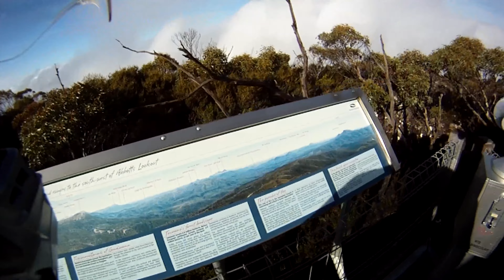Abbotts Lookout - Eagles Eyrie + Radio Towers (2014)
Back in 2014 Eagles Eyrie was an abandoned eco-tourism structure, now the area is a popular mountain bike park I assume it's in use again. No easy public access other than the mountain bike park shuttle bus or walking up there I assume, I don't know for sure.. (no fire tower up there as far as I know)

The Mercury: June 13, 2015
"Closure fears for failed Maydena tourism development Eagles Eyrie"

THE $6.5 million Eagles Eyrie tourism development near May­dena is on the brink of being condemned, sources say – despite ­State Government denials.

Sources have told the Mercury the failed attraction near the top of Abbotts Peak in the upper Derwent Valley is about to be closed because of structural integrity issues with the six-year-old building.

The State Government did not properly address a question about the site being condemned when asked by the Mercury. But it confirmed work was being done on the building.

In August last year it was ­revealed the Government was looking to the private sector to rescue the Eagles Eyrie.

The building, constructed by Forestry Tasmania but now owned by the Parks and Wildlife Service, is being considered as part of a new adventure-based tourist venture.

This week the Mercury asked the Government what the status of the building was and whether members of the public could access it. The Government was also asked if the building was still for sale.

A government spokesman said an expression-of-interest proposal involving Eagles Eyrie – the Maydena Adventure Experience – had progressed to stage two and was being assessed by the office of the Co-ordinator-General.

“Some longstanding, minor structural issues have been identified and will be ­addressed by the department,” the spokesman said.

“Progression of the proposal through the EOI process will not be affected.”

Sources say the building has been damaged by water and its foundations have been compromised by freezing conditions where the function centre stands.

Last year, residents were told Parks and Wildlife had considered removing the building with a helicopter to a new location before the plan was scrapped.

When the Eyrie was opened in 2009, Forestry Tasmania said it would revive the struggling Derwent Valley community. The original plan – touted by former premier Paul Lennon and former Forestry Tasmania chief Evan Rolley – was for an $8 million funicular train to take visitors to and from the Eyrie. That plan was abandoned and the site can only be reached by a narrow former logging road.